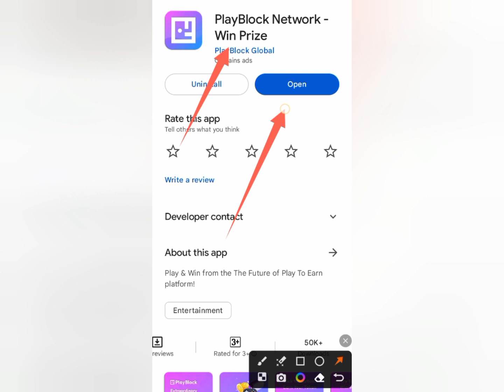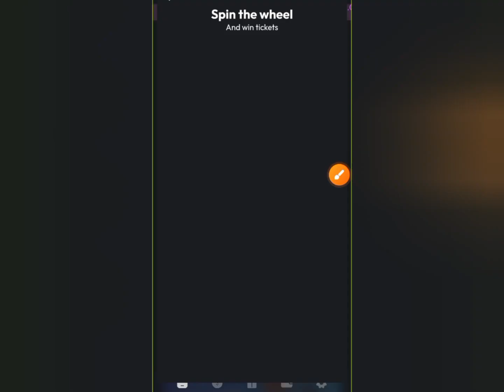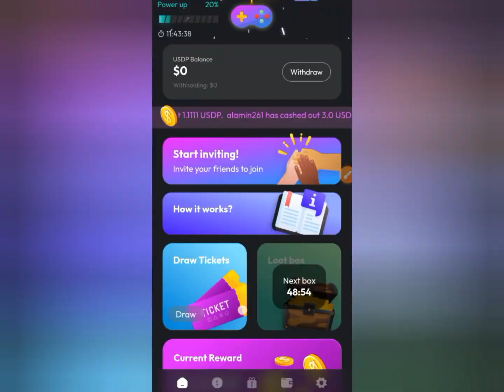Today New Earning App || How To Earn Money Online in Pakistan || Online Earning Kaise Kre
Playfi Real or Fake || Playfi App Withdrawl Kaise Kare || Online Earning App

link

crypto airdrop
today airdrop
crypto new loot
cryptocurrency new loot
new crypto loot instant withdrawal
new crypto loot offer
new crypto loot app
new crypto loot today 2022
crypto airdrop villa
today new trust wallet airdrop
new airdrop today sinhala
new airdrop today tamil
new airdrop today bangla
new airdrop today ff
new airdrop today hindi
free airdrop token 2022 trust wallet no fees
free airdrop without gas fee
free airdrop token
instant airdrop withdraw